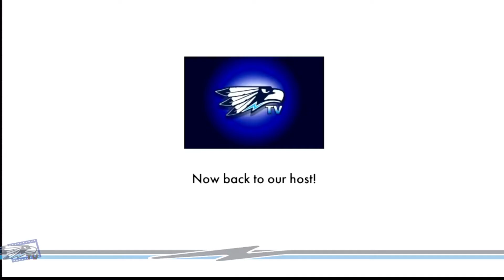GMG OCT 6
It's the middle of Cyber Safety Week and do we have a show for you.
Amaris and Heather hosts a great broadcast with news about club meetings and a ton of fun videos.